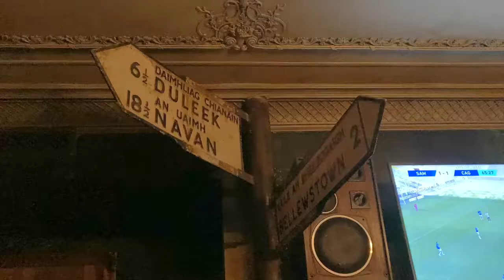The Black Swan / Черный Лебедь Паб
What a unique and atmospheric place.